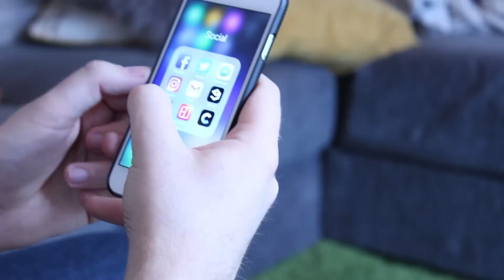Vlog27 "How I lost OVER 50 POUNDS! MyFitnessPal? Military Diet? ALL EXPLAINED"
In just over 5 months, I have lost over 50 pounds and reached my goal weight. How did I do it? What advice do I have for others?